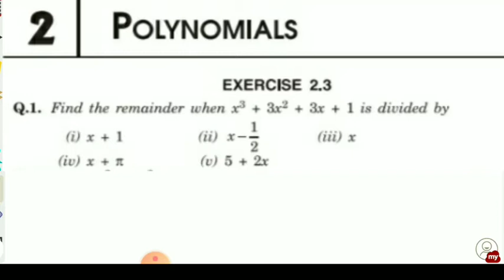Class 9 polynomials | Ncert maths exercise 2.3 Solutions | Class 9 maths Cbse and Up Board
प्रिय विद्यार्थियों,एवं आदरणीय अभिभावकों जैसा कि सबको विदित है,कि इस महामारी के कारण शिक्षा व्यवस्था बिल्कुल तितर- बितर हो गयी है,तमाम विद्यालयों द्वारा ऑनलाइन क्लासेज भी चलाई जा रही हैं,जिसमे से अधिकतम तो एक औपचारिकता से ज्यादा कुछ नही है।हमारी संस्था भी बंद ही चल रही है,किन्तु youtube पे मैं निरंतर क्लासेज चलाता हूं, जो कि पूर्णतया निशुल्क है।आप जिस भी क्लास की मैथ्स की क्लास चाहते हैं ,जरूर बताएं,वैसे 12 ,11, 10,9,8 व प्रतुयोगी maths की क्लास प्रतिदिन चलती है।अन्य क्लासेज की भी जल्द उपलब्ध होगी।इसलिए youtube पे सर्च करें,Dwivedi classes Prayagraj या फिर इस लिंक से जाएं👇👇👇👇
Dwivedi classes Prayagraj, sushil dwivedi sir M.Sc(maths),B.Ed